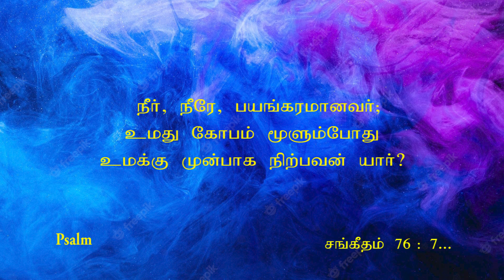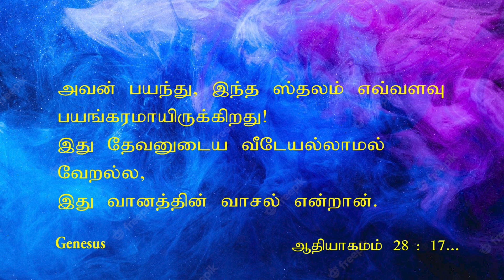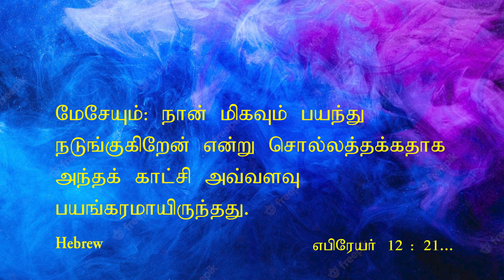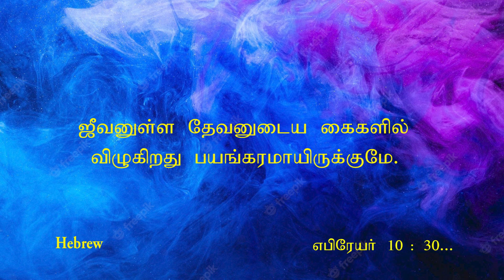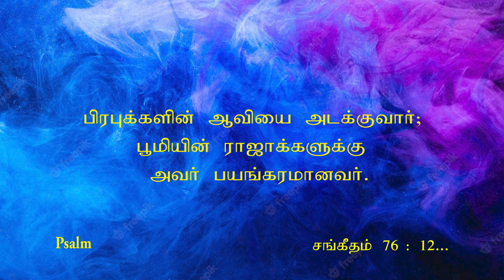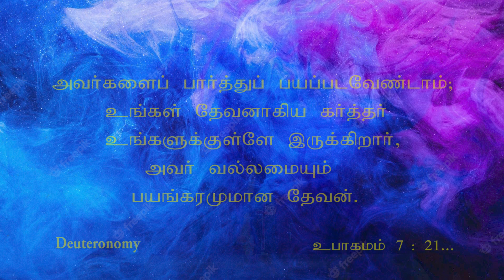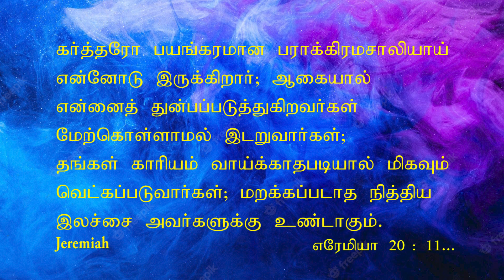"The Lord Is with me as a Mighty Terrible One" - 17.09.2023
A.P.E.Church - Pst.N.Sadhu Paul Solomon
Date : 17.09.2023 | St.Peter's Church - Kellys, Chennai-7.